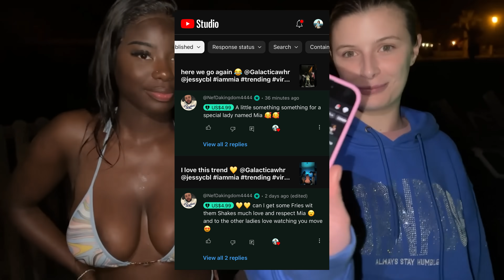BEACH DAY WITH JESSY | VLOGMAS DAY 3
Come to the beach with me and @jessycbl ! We also got food at our favourite restaurant and Jessy went swimming in the pool at night

Chapters:
Intro: 00:00 - 00:58
Getting ready for the beach: 00:58 - 02:16
Nearly running out of petrol: 02:16 - 04:20
Arriving at the beach: 04:20 - 05:31
Beach time: 05:31 - 07:37
Swimming at the beach: 07:37 - 09:11
Leaving the beach: 09:11 - 09:59
New friends: 09:59 - 10:36
Getting food: 10:36 - 11:22
Pool at night: 11:22 - 12:40
Shoutout and outro: 12:40 - 13:15